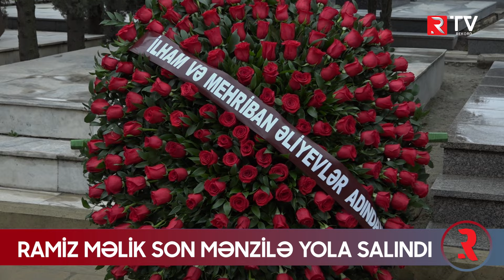Ramiz Məlik son mənzilə yola salındı